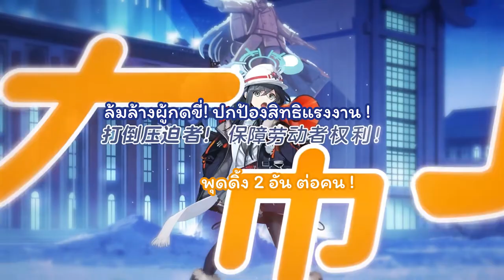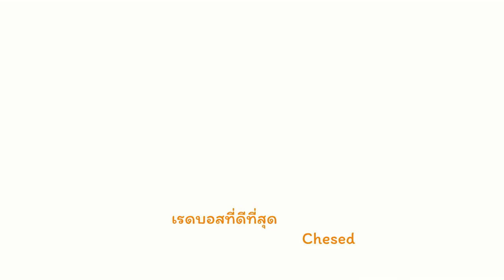[Blue Archive] ปฏิวัติป่วน อีวาน คูปาลา [Event CN PV]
(บอกไปว่ามาจากช่องนี้ เผื่อเขาให้โค้ดมาแจก อิอิ )